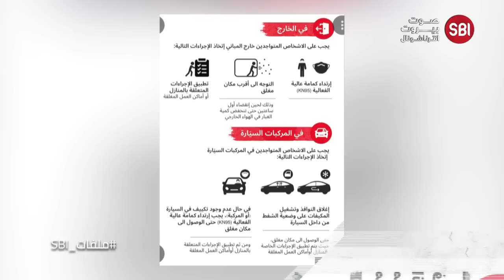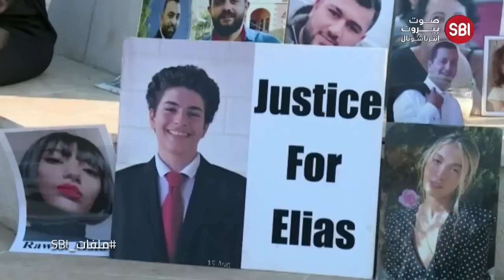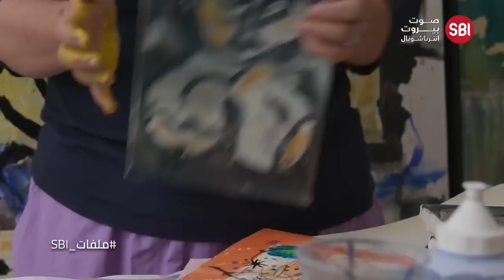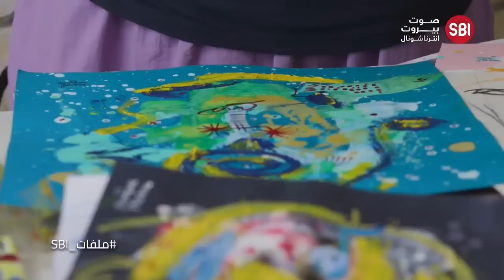الشاهد الصامت.. معلومات كشفها الخبراء للمرة الأولى في ملفات صوت بيروت إنترناشونال